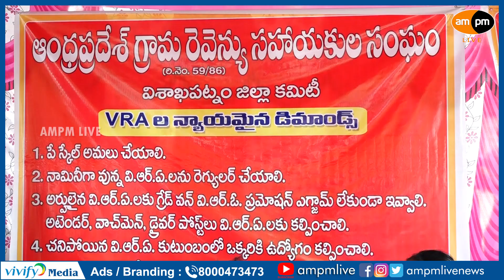VRAs Demands Pay Scale & Other Benefits I Vizag I AMPM Live